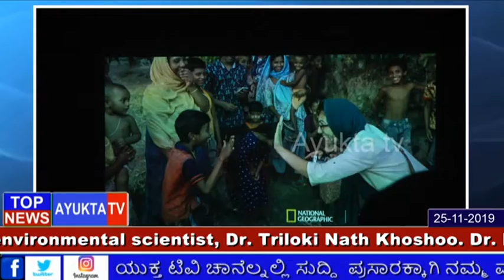TN Khoshoo Memorial Award and Lecture 25 nov 2019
The TN Khoshoo Memorial Award was instituted in 2004 to honour the legacy of the world-renowned environmental scientist, Dr. Triloki Nath Khoshoo. Dr. Khoshoo was first Secretary of the Indian Government’s newly created Department of Environment, in 1982. He played a significant role in the development of India's environmental policy. In the year 1996, along with Dr Kamaljit S Bawa, Dr Khoshoo founded ATREE. The annual T N Khoshoo Memorial Award is given to an academician or a practitioner whose work has had an impact in the fields of environment, conservation, or development. The TN Khoshoo Memorial Award was started by the Khoshoo family and ATREE to honour Dr Khoshoo’s legacy. Through the TN Khoshoo Endowment Fund, the awards, each year, encourages and promotes individuals for outstanding achievements in the field of conservation and sustainable development.